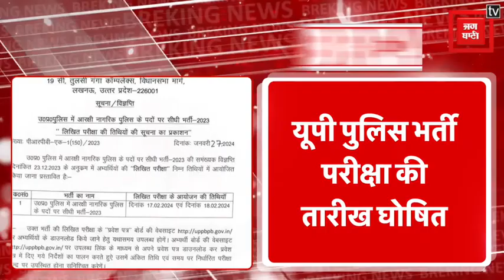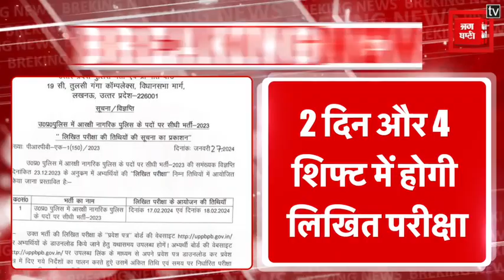UP Police भर्ती की तारीख घोषित, 17 व 18 फरवरी को होगी लिखित परीक्षा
UP Police भर्ती की तारीख घोषित, 17 व 18 फरवरी को होगी लिखित परीक्षा । UP News । UP Government । UP ।